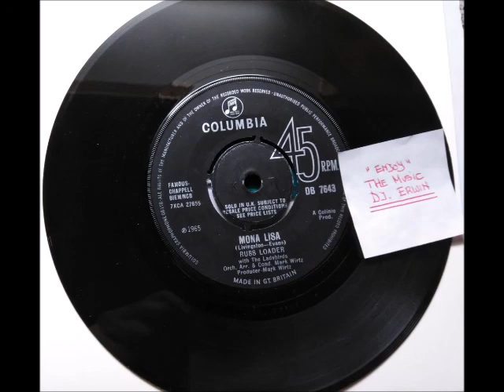POPCORNTUNE - RUSS LOADER - mona lisa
PoPcornsound - ORIGINAL VINYL from my own collection* Copyright Disclaimer Under Section 107 of the Copyright Act 1976, allowance is made for "fair use" for purposes such as criticism, comment, news reporting, teaching, scholarship, and research. Non-profit,